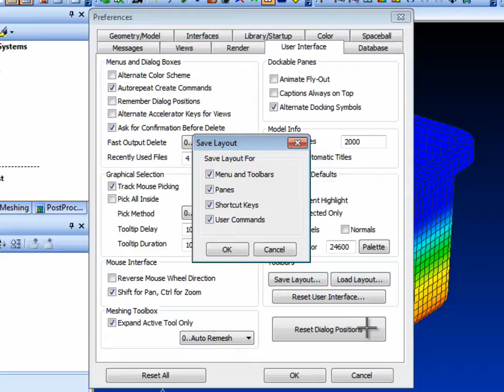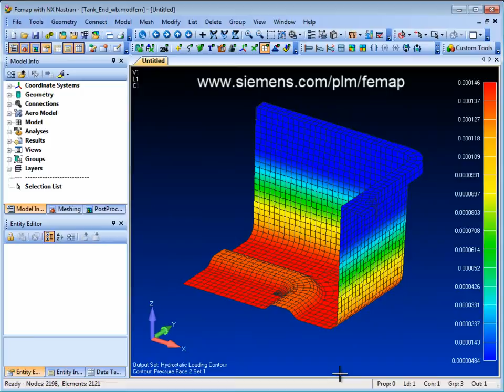[TECH TIPS Simcenter Femap] Saving Layouts and Views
See how you can setup and save layouts and views in Femap.